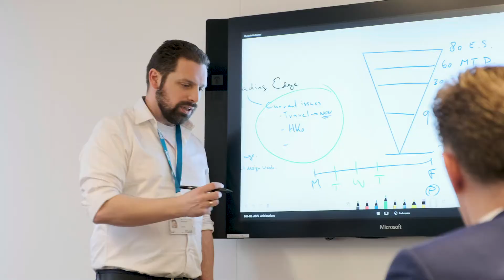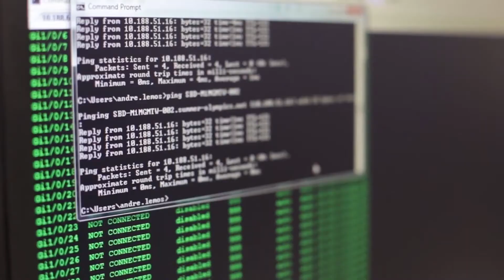Capturing innovation gold with an investment in technology skills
See how global digital transformation leader, ATOS uses Pluralsight to stay innovative and empower their clients in a constantly-changing tech world.

ATOS has more than 100,000 employees serving companies in 73 countries. They are the Worldwide Information Technology Partner for the Olympic and Paralympic Games, and have an annual revenue of circa €13 billion.